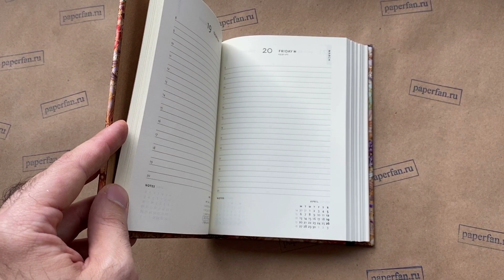Ежедневник 2020 Paperblanks Kikka, Кикка